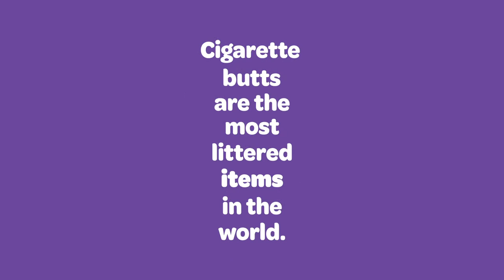Most littered item in the world - Butt Solution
Cigarette butts are the most littered items in the world. More than plastic straws or bottles. They are made of cellulose acetate, a form of plastic that can take a decade or more to decompose. Irresponsible littering of cigarette butts harm humans, animals and the environment.
pickabutt is the goal of this campaign. By responsibly disposing of your butt you can make a change.